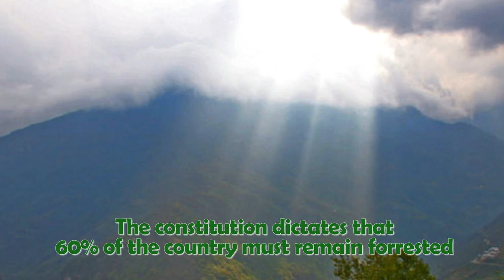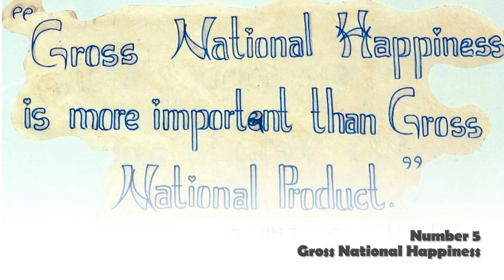Things worth knowing about Bhutan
In this brief video you can find seven little known facts about Bhutan.

More information about the video content bellow:
1. Until the 1960’s it had no roads, automobiles, telephone, postal system or electricity. Bhutanese had no access to TV or Internet until limited access was permitted in 1999. The internet was a gift to his subjects from King Jigme Singye to celebrate his Silver Jubilee in 2000.

2. Bhutan is the world’s only carbon sink, that is it absorbs more CO2 than it gives out. It sells hydro-electrical power, making it the only country whose largest export is renewable energy. 72% of the country is forested. In fact, it’s in the country’s constitution to keep 60% of its land forested. Respect for the environment, the eco system and all species is a serious matter in Bhutan. Anyone caught killing an endangered species, faces the harsh sentence of life in prison.

3. Need some good luck? Thinking of starting a family? Bhutanese have a long tradition of painting phalluses on their houses to serve as a symbol of fertility and good luck.

4. In the 1990s, the King introduced a decree to have all Bhutanese follow traditional customs including dress and conduct. Today, the Bhutanese are still obliged to wear national costume – a judo-style suit known as gho for men and a silk jacket known as kira for women – to work and to monastic buildings.

5. More important than the Gross National Product, Bhutan measures the Gross National Happiness as an official development policy. It’s based off of the “four pillars” – sustainable development, environmental protection, cultural preservation and good governance.

6. All tourists have to travel with a tour operator and pay a minimum tariff of US$250 per day to visit Bhutan. Contrary to popular belief, travel to Bhutan is relatively easy these days — it’s just expensive. By keeping the tourism industry small, the government ensures that the impact on local culture and environment is minimal. Secondly, Bhutan is a tiny country with limited resources and infrastructure, and cannot sustain large numbers of tourists.

7. Its capital is Thimphu with a population of about 742,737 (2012). It is one of the two capitals in the world without traffic lights. In fact when traffic lights were installed the people objected and the city reverted back to the use of white-gloved traffic police.

Intro:
Creation by Shaheen